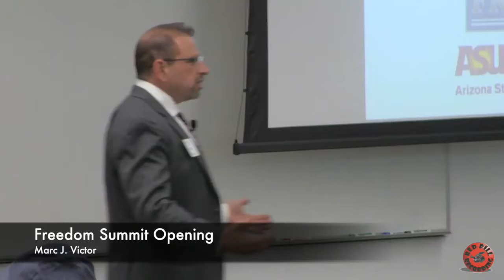2018 Freedom Summit Opening with Attorney Marc J. Victor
2018 Freedom Summit Opening with Attorney Marc J. Victor. Attorney Marc J. Victor opens the 2018 Freedom Summit. The Freedom Summit, Where the Great Minds of Liberty Come Together. Speakers at this year's event include Attorney Marc J. Victor, Jeffrey Tucker, David Friedman, Clint Bolick, Judge John Buttrick, Maj Toure, Doctor Jeffrey Singer, Charles Goyette, Robert Anthony Peters, Edward Stringham, Butler Shaffer, Alessandro Fusillo, And Ernie Hancock.

Hawaii Office:
1003 Bishop Street, Suite 1260 - Pauahi Tower
Honolulu, Hawaii 96813

Arizona Office:
3185 South Price Road
Chandler, Arizona 85248